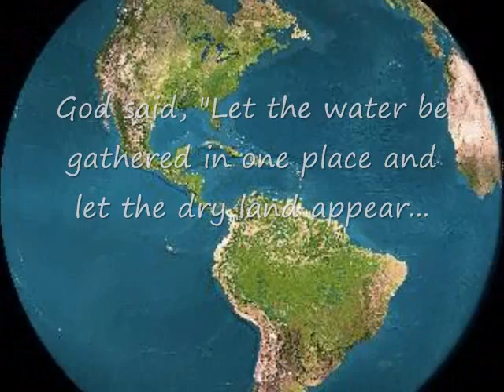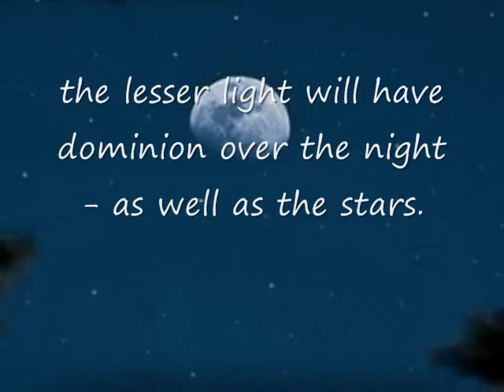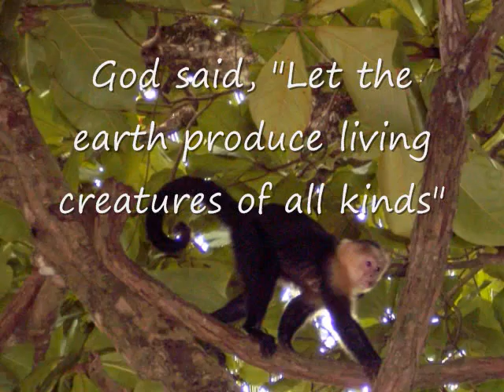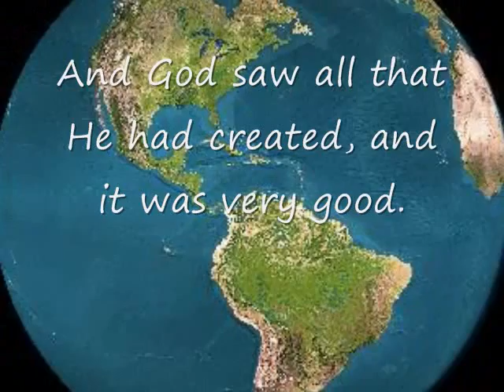Creation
Creation as written in the Bible, with sceens of today